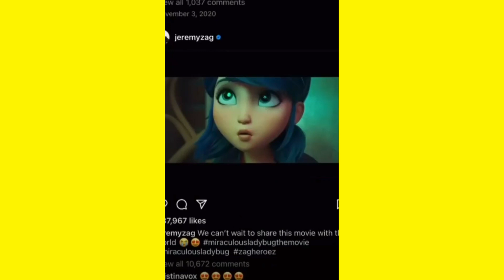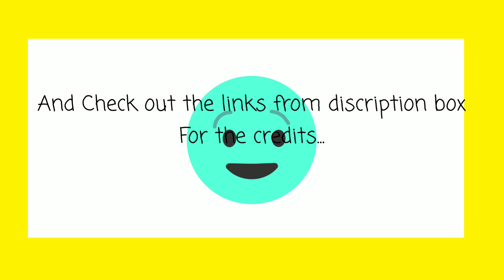Miraculous tiktoks and Instagrams one should not miss!!💯🌟✨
Miraculers check out the sources:-